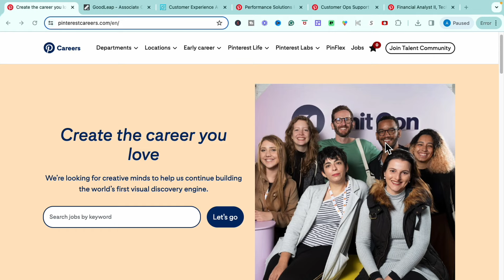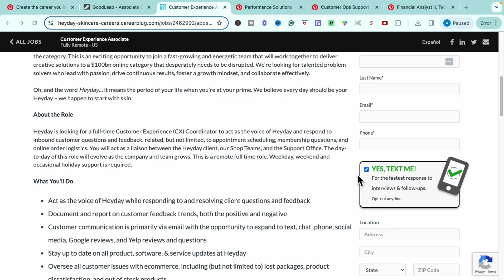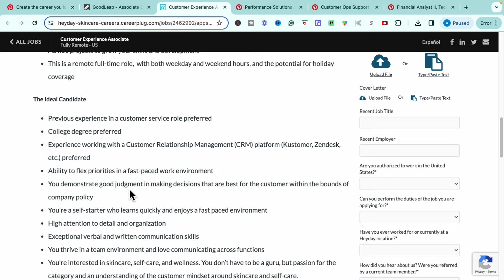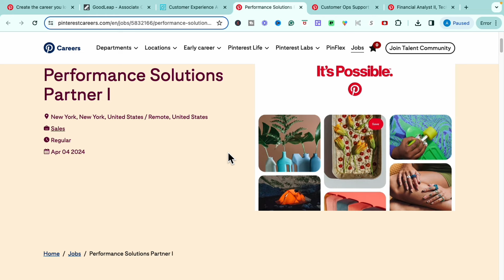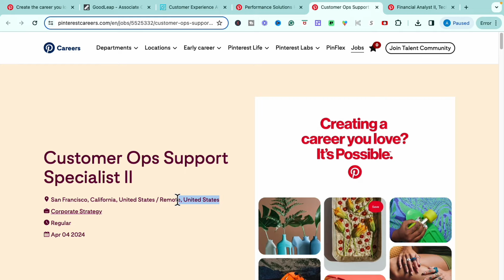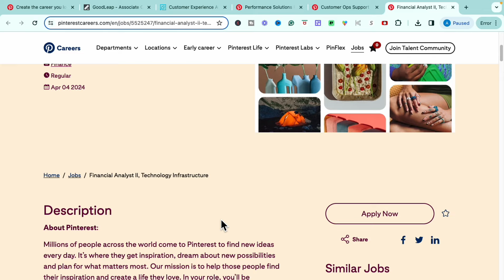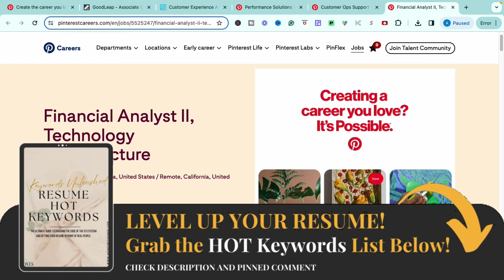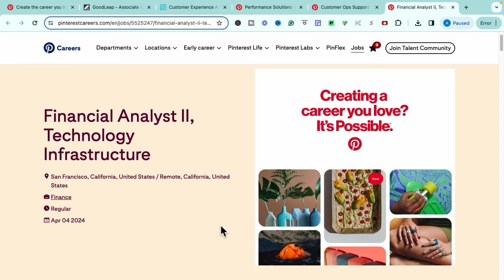Get Paid Up To $3,120/WK | PINTEREST Work From Home | NO Phone Remote Jobs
Today I'm sharing several great work-from-home jobs with you, starting with an opportunity from one of the most well-known American image sharing and social media service... PINTEREST! I'm going over five work-from-home opportunities that are entry-level, require small amounts of experience and/or that requires absolutely NO degree so make sure you catch all of them. The links to the job sites are below. Let's make the dream work!

Happy Applying!

[JOB]
🌿 Goodleap | Associate Customer Care Advisor
🌿 Heyday Skincare | Customer Experience Associate
🌿 Pinterest | Performance Solutions Partner I
🌿 Pinterest | Customer Ops Support Specialist II
🌿 Pinterest | Financial Analyst II, Technology Infrastructure

✋🏾 ***Jobs go quickly so please apply as soon as possible. If the job is no longer available on the career site, job titles will lead to similar jobs when the video is posted. Also, please utilize the above career site links to locate the jobs listed in the video, direct job links will NOT be posted to prevent the career site from possibly crashing due to the high level of traffic from viewership.

✨📝 ***The Resume Templates Library will be available soon, get on the waitlist below to get notified as soon as they drop ➡️

[FREE RESOURCES]

[TIMESTAMPS]
0:00 Overview
0:39 1st Opportunity
2:33 2nd Opportunity
7:57 3rd Opportunity
10:38 4th Opportunity
12:50 5th Opportunity